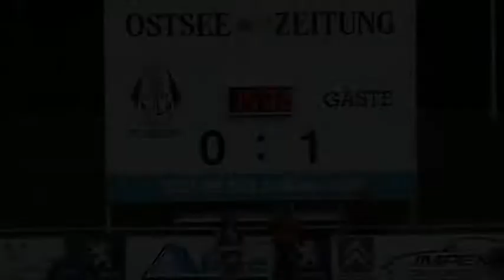ZF FC Anker Wismar - TSG Neustrelitz (02.10.2010)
Spielzusammenfassung der Partie FC Anker Wismar - TSG Neustrelitz (0:1) vom 8. Spieltag der Oberliga-Saison 2010/11

Kamera/Schnitt: Klaus-Detlef Bachmann/DV-Studio KDB